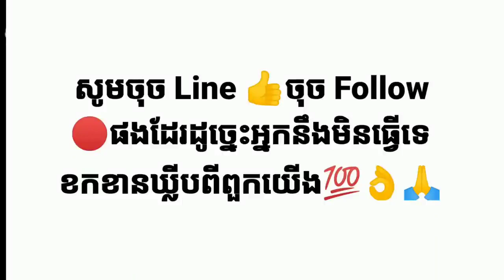បទល្បីក្នុងTikTok🔴รวมเพลง ฮิตใน Tik tok 🚀แดนซ์ เขมร กัมพูชา เบส แน่น ๆหนัก ๆ39 44 Ry DJ YOUNG REMI